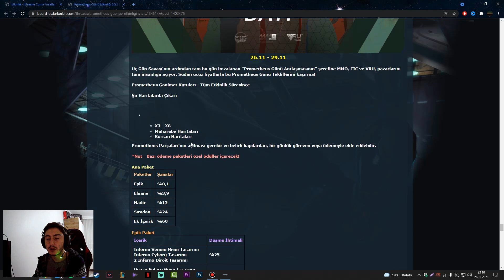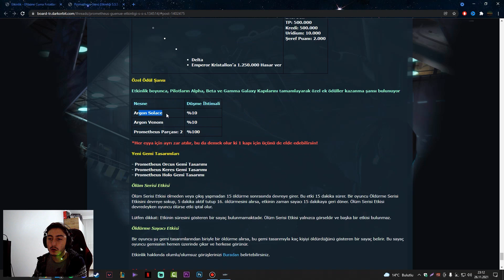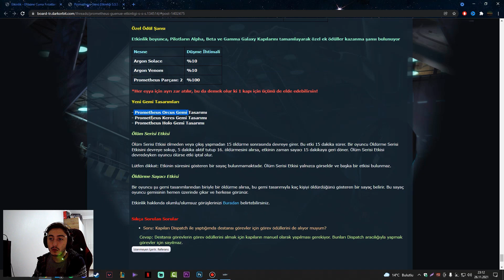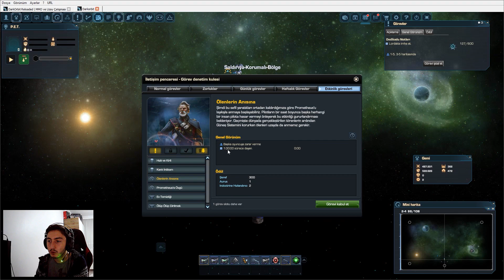Darkorbit Yeni Gelen Etkinlik / Prometheus Günü Etkinliği Nedir ?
Merhabalar arkadaşlar bu gün sizlere darkorbitte yeni gelen prometheus etkinliğinden bahsettim umarım işinize yaramıştır umarım beğenmişsinizdir.

darkorbit,
darkorbit tr1,
darkorbit yeni etkinlik,
darkorbit etkinlik,
darkorbit agatus,
darkorbit agatus kırılması,
darkorbit yeni modül,
darkorbit modüller,
darkorbit etkinlik,
darkorbit yeni etkinlik,